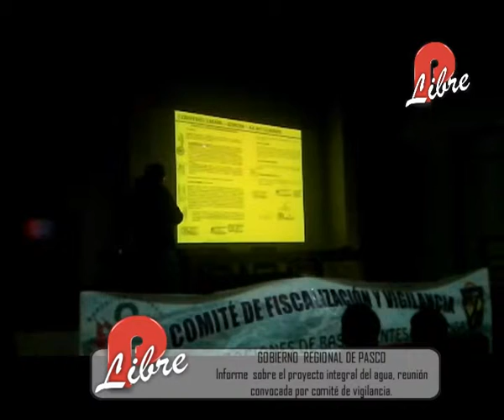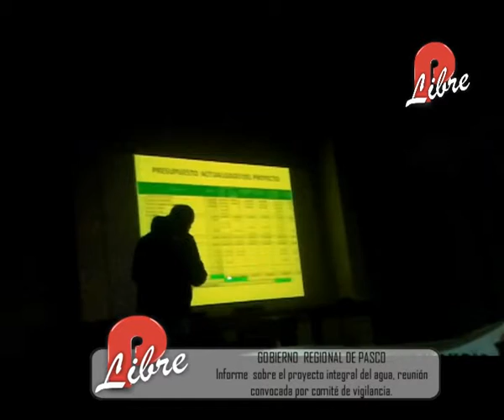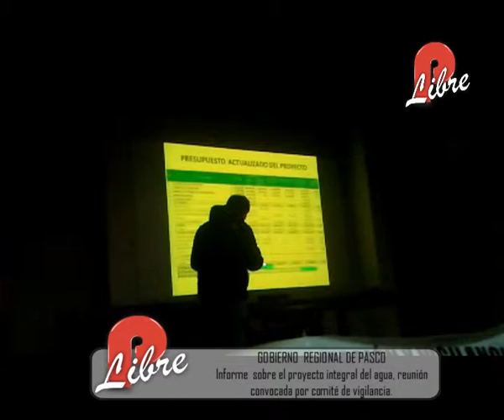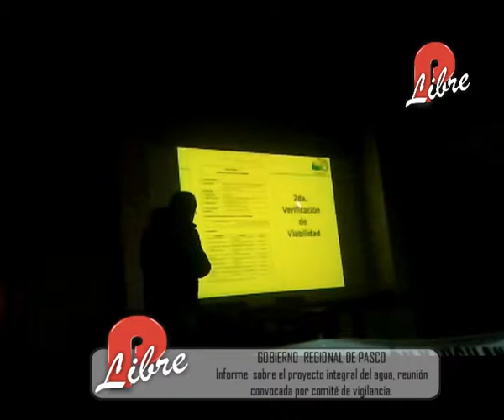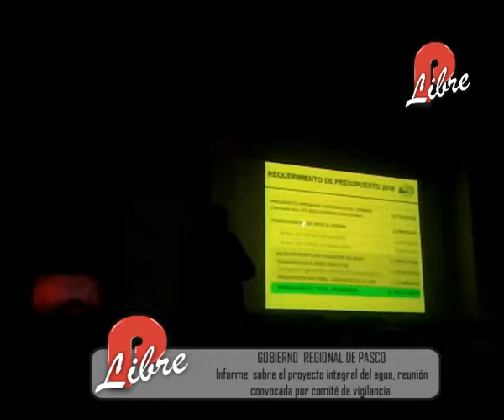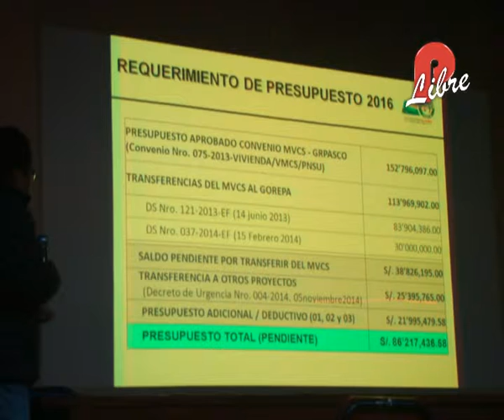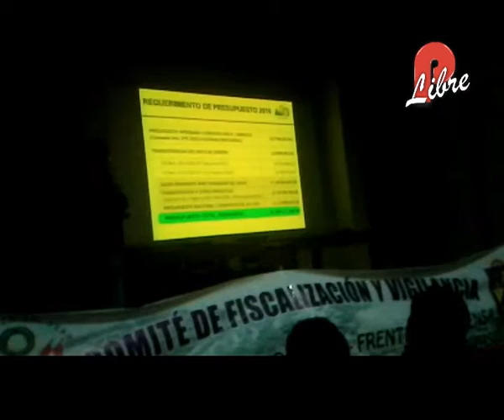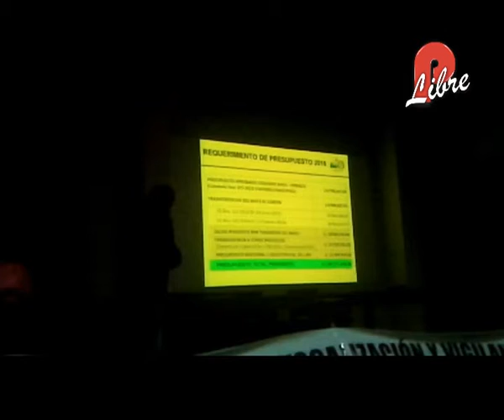Informe del gobierno regional sobre el proyecto del agua integral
El  comité de  fiscalización y vigilancia del proyecto integral del agua  convocó a una reunión para que los agentes involucrados en el proyecto  informen a la población del avance en la ejecución de la obra.

En dicha reunión  asistieron dirigentes y autoridades pero el gran ausente fue la Málaga, Sacyr, y consorcio Pasco ejecutoras del proyecto. Asistieron tambien empresario disfrazados de dirigentes para cuestionar el trabajo de dicha comisión (ellos fueron beneficiados para realizar trabajos de forma tercerizada. en nuestra próxima edición revelaremos  quienes son)de forma amañada pero tambien justificada pedian el cambio de toda la comisión fiscalizadora.(estos empresarios vividores y seduos  dirigentes tambien son usados por un alcalde distrital para sus interéses)

Elmer Escándon Cueva involucrado en temas de corrupción (tal como denunció contraloría general de la república) en la gestión de Tito Valle frente al municipio provincial de Pasco, ahora  en representación del   gobierno regional  ejecutor  de la obra por intermedio de la empresa Málaga y Sacyr. Informó que  viene tramitando autorizaciones  a las comunidades y municipios para  el avance en la ejecución. Sin embargo  al momento dar cifras del presupuesto usado afirmó que en la anterior gestión del gobierno  regional se malversaron fondos con autorización del MEF (Algo que ya todo el mundo sabía, pero les tomó un año darse cuenta). Aseveró que hay un monto de dinero  ¿qué no se sabe dónde  está?.